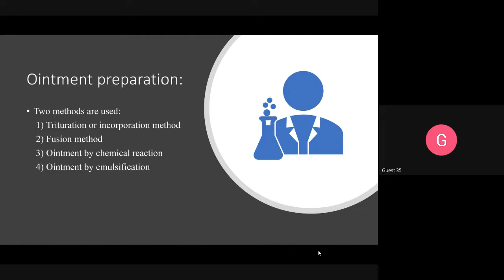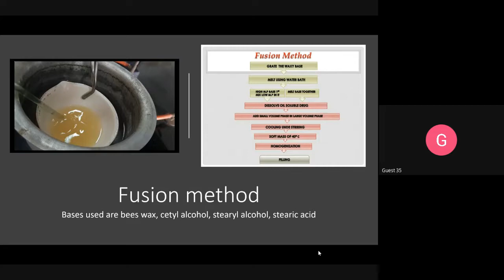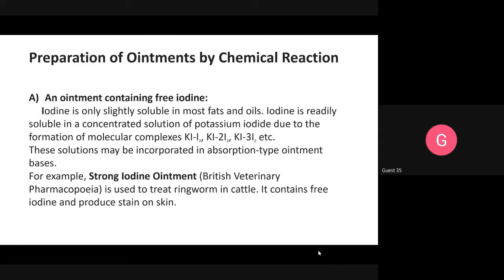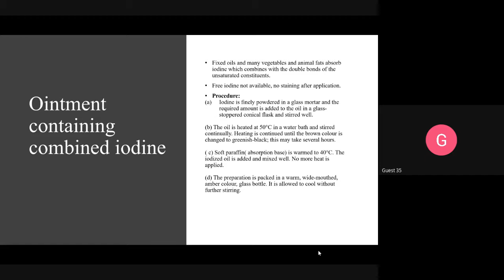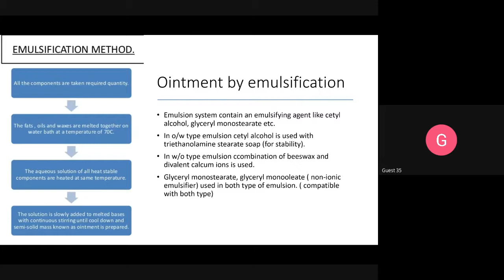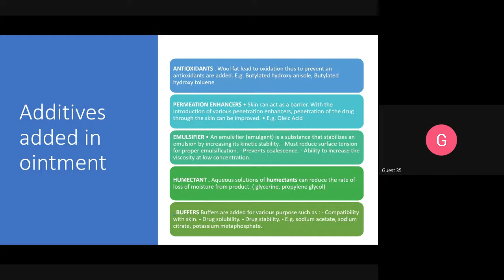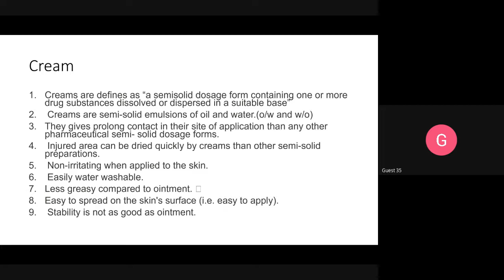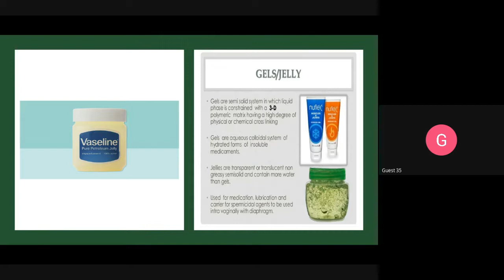Ointment preparation, Cream